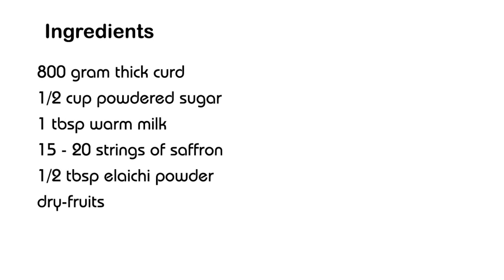મીઠાઈની દુકાનથી પણ સ્વાદિષ્ટ રાજભોગ શ્રીખંડ ઘરે બનાવવાની સરળ રીત || Rajbhog Shrikhand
Hello Foodies,
Big Thanks for visiting
I am Alka sorathia from Gujarat, By Profession, I have done post-graduation in Computer Application (PGDCA) so I am not a trained or professional cooking expert. But cooking is my hobby from my early days, love to cook variety of dishes with tricky way which makes it unique from regular one.
I & my family prefer to have homemade food only so I always cook variety of dishes at home only. Most of my recipes are prepared from the ingredients present in our kitchen with simple manner so even the beginner or bachelors find it easy to cook with self-help.
You will find various dishes like Gujarati, Panjabi, Chinese, South Indian, Continental & the traditional one which our grand mom was cooking in olden days.
If you are foodie do try these recipes at home, I guarantee that you will not miss the taste of restaurants.